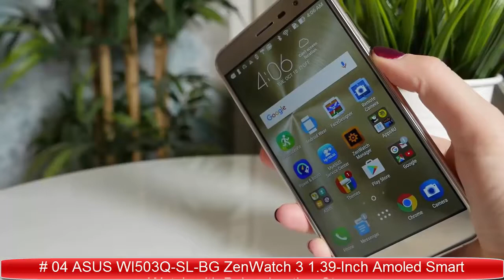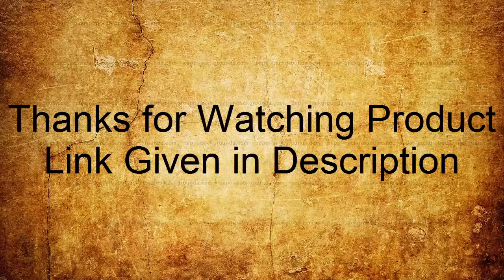Top 5 Best New SMART Watches Buy 2020| 5 SMART Watches One should buy in 2020!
AMAZON PRODUCT BUYING LINKS:

10. Apple Watch Series 4

US Amazon
UK Amazon
Canada Amazon
Australia Amazon
Mexico Amazon
09. Huawei Watch 2 Sport Smartwatch

US Amzon
UK Amazon
Canada Amazon
Australia Amazon
Mexico Amazon
08.Motorola Moto 360 (2nd Gen)

US Amazon
UK Amazon
Canada Amazon
Australia Amazon
Mexico Amazon
07. Samsung Gear S3

US Amazon
UK Amazon
Canada Amazon
Australia Amazon
Mexico Amazon
06. Samsung Gear S2

US Amazon
UK Amazon
Canada Amazon
Australia Amazon
Mexico Amazon
05. LG G Watch R

US Amazon
UK Amazon
Canada Amazon
04. ASUS WI503Q-SL-BG ZenWatch 3 1.39-Inch Amoled Smart Watch with Beige
Leather Strap

US Amazon
UK Amazon
Canada Amazon
03. TAG Heuer Connected Modular 41 Men's Smartwatch SBF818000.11FT8031

US Amazon
UK Amazon
Canada Amazon
02. LG Urbane 2nd Edition LTE LG-W200A Black Unlocked GSM

US Amazon
UK Amazon
Canada Amazon
01. Sony SmartWatch 3

US Amazon
UK Amazon
Canada Amazon
Australia Amazon